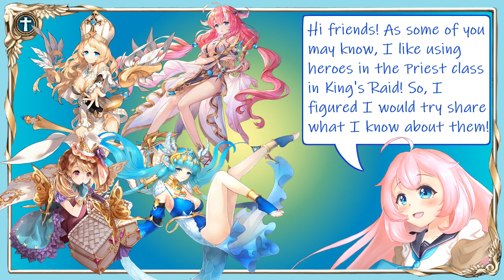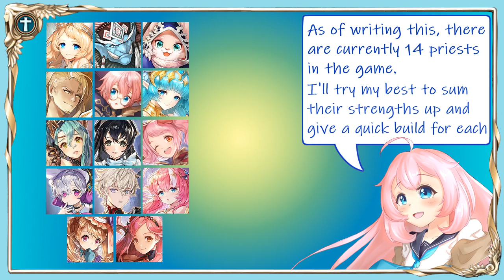[King's Raid] Basic Priest Building Guide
A basic guide for building Priests in King's Raid!

Music (Check them out!) -

Project Skylate - Green Tea (feat. Lyrit)